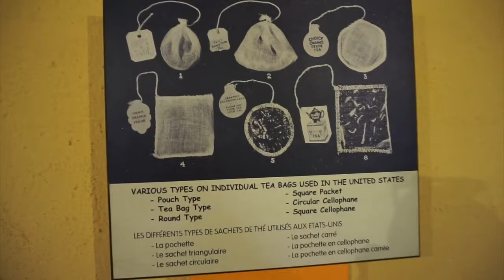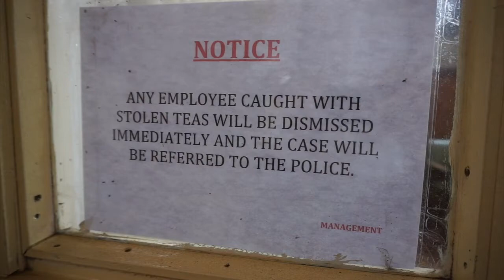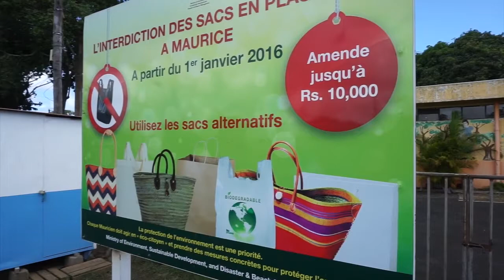Bois Chéri Tea Factory and Farewell Coffee / Mauritius Travel Vlog #63 / The Way We Saw It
Part two of our delightful day of excursion in Mauritius. Arrived at the Tea Factory at Bois Chéri and started the visit by checking out the tea museum. The factory visit was loud but interesting. We then made a tea tasting in a picturesque setting.

After some tea, we headed for a coffee in the resort next to ours, they make coffee with love and serve an outstanding cheese cake.

Then, it is time to pack again...

We hope you enjoy this part two, if you do, do not hesitate to hit the "like" button and put a comment to us.

There is a link at the end of the video to our flight review playlist.

►► Footage equipment

Compact camera
Selfie Stick
DSLR camera
Action camera
Mic Adapter
SD Card1
SD Card2

Travel bags
External Disc
Wifi Hotspot